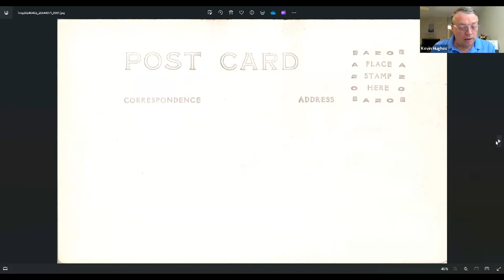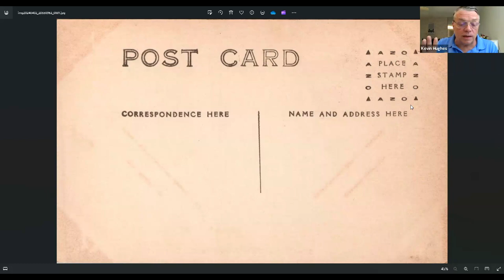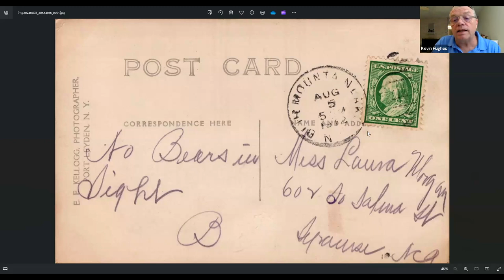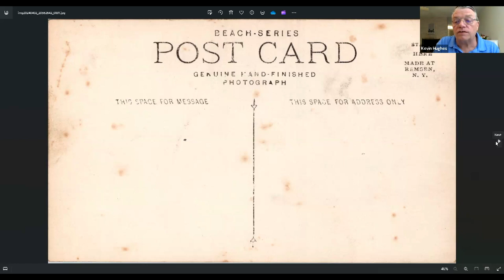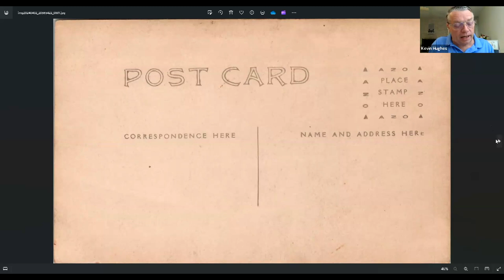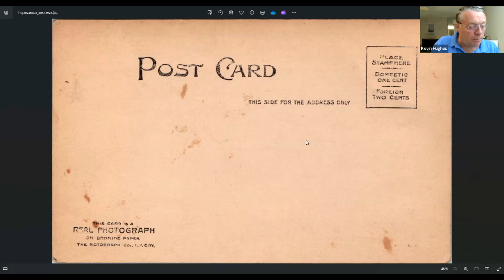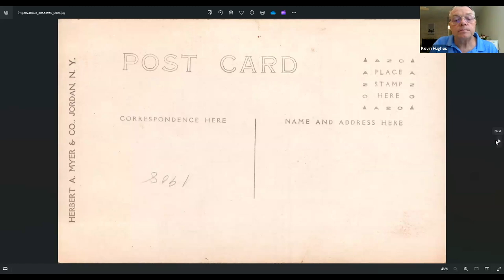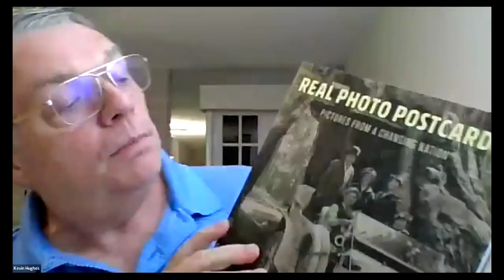Real Photo Postcards of New York State By Kevin Hughes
The Post Card Guy's channel